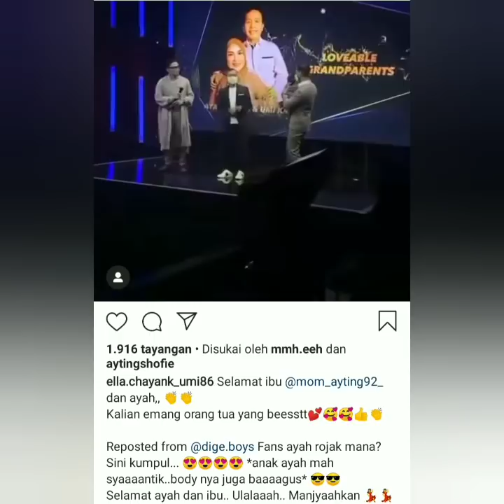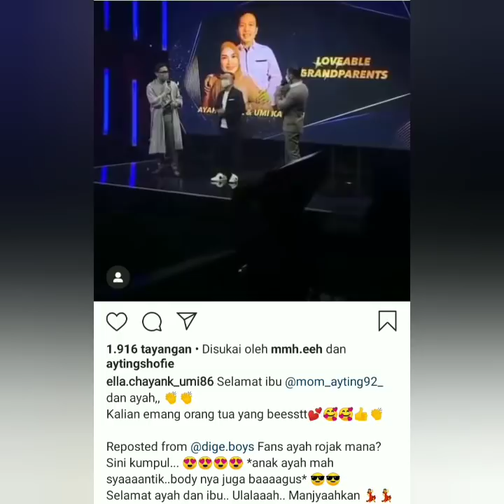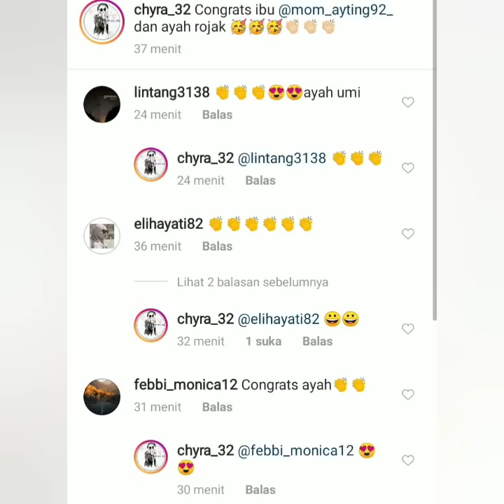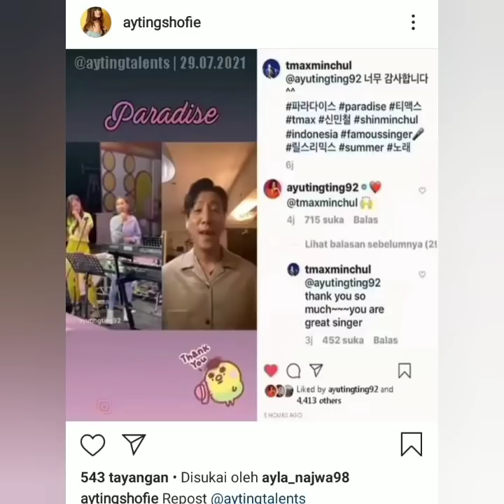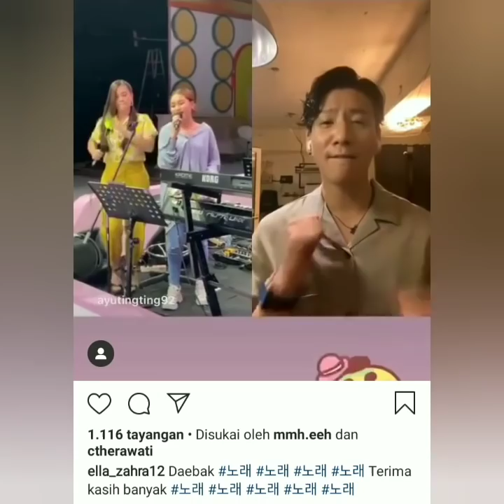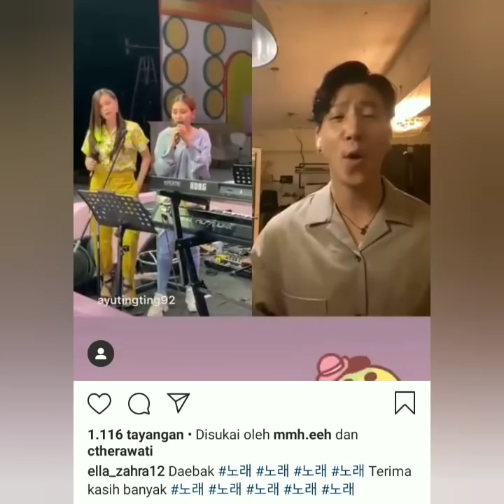Ayah & Ibu ayu ting-ting mendapatkan Anuggerah ini luar biasa.